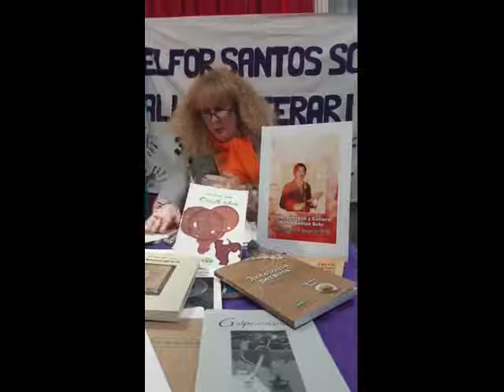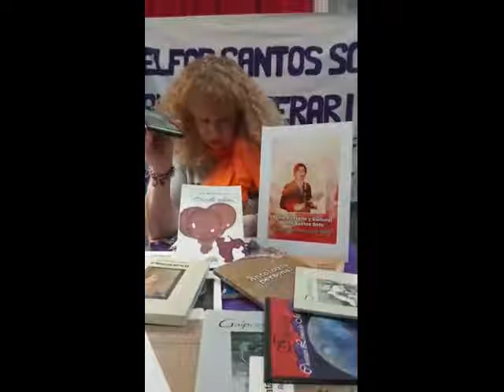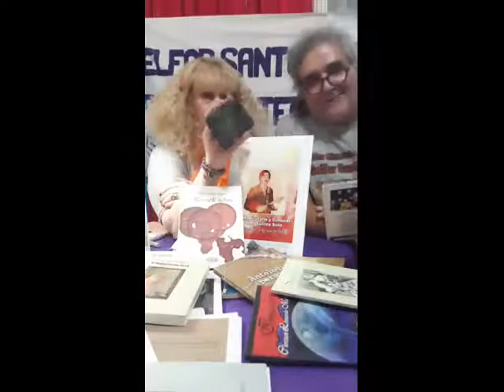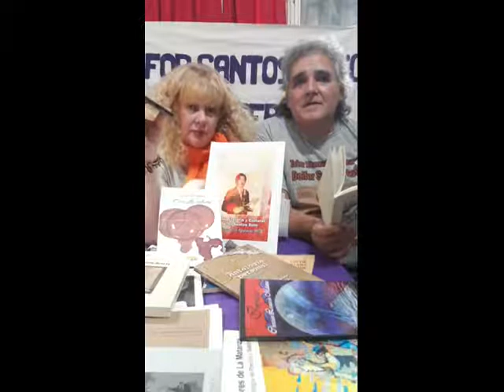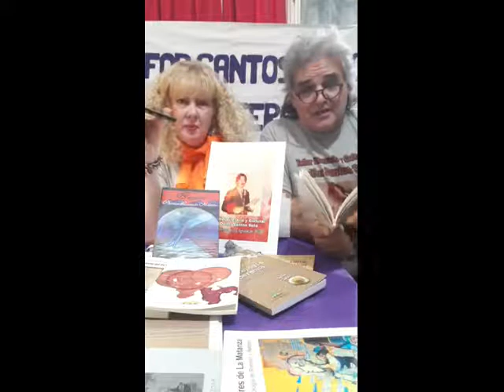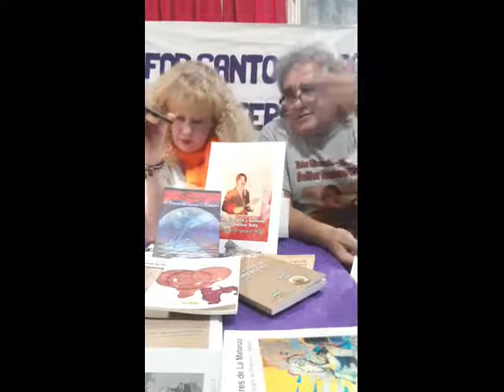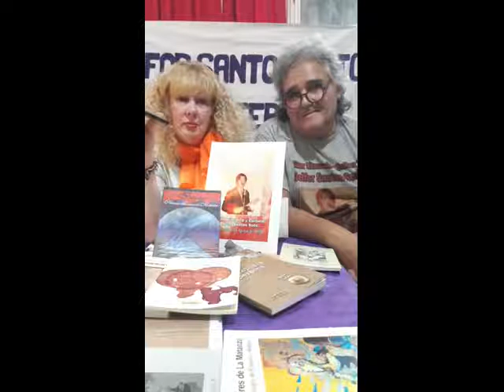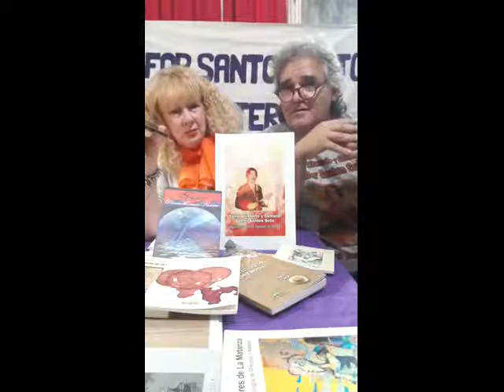Treinta Mil Veces Literatura. Christian Malattia (Tapiales, La Matanza) En Vivo (10-04-2020)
Christian Malattia (Tapiales, La Matanza)